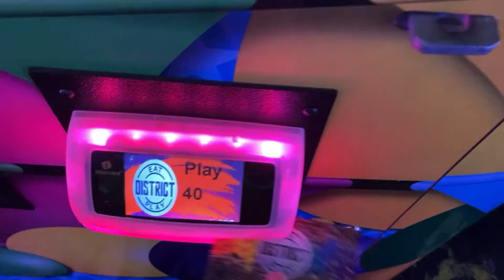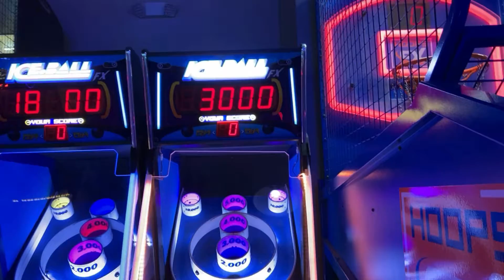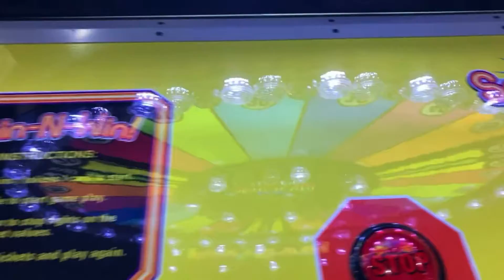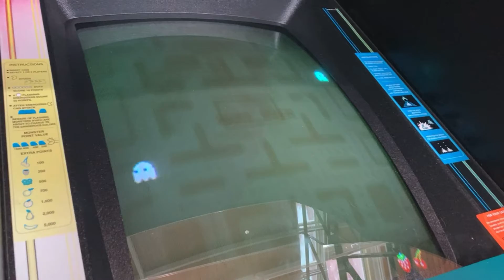Arcade of doom 2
Mario takes Baby Mario & Bowser Jr to the arcade.

Note: This episode was produced when Season 16 was still in production.